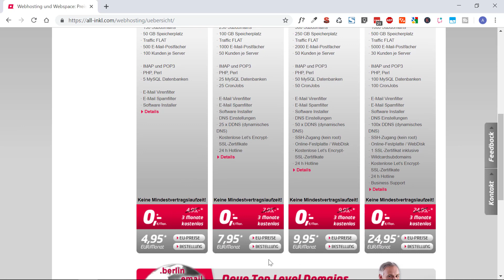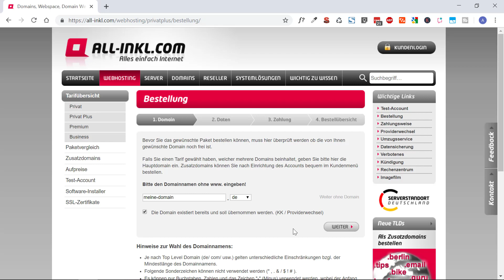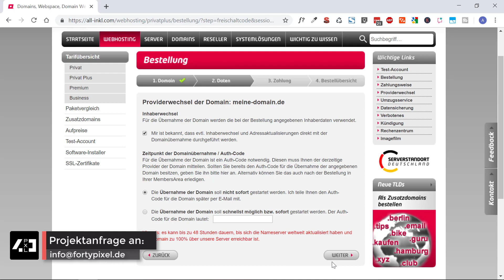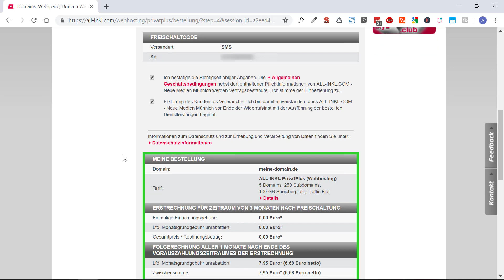All-Inkl Domain registrieren - Web Hosting für Websites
Für deine eigene Website benötigst du eine Domain und einen Webspace. Beides bekommst du bei dem Web Hosting Anbieter All-Inkl, den wir für unsere eigenen Projekte nutzen und klar weiterempfehlen können.

In diesem Tutorial buchen wir zusammen das Web Hosting Paket "Privat Plus" bei All-Inkl und gehen auch darauf ein, wann man einen Auth-Code bzw. KK-Code benötigt.

Du hast eine Geschäftsidee? Gerne unterstützen wir dich bei der digitalen Umsetzung deines Projektes.

Digitales High Five, dein Fortypixel-Team

Wenn ihr über diese Links kauft bekommen wir eine kleine Provision des Anbieters. Euch entstehen dadurch keine Mehrkosten und ihr ermöglicht uns weiterhin wertvolle Inhalte für euch auf YouTube zu produzieren. Vielen Dank für eure Unterstützung!